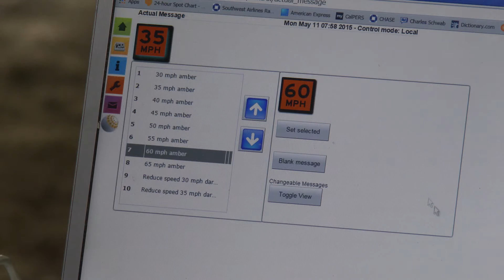Variable Advisory Speed Signs Operator Interface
Operator interface for the Variable Advisory Speed Signs being demonstrated by the manufacturer.